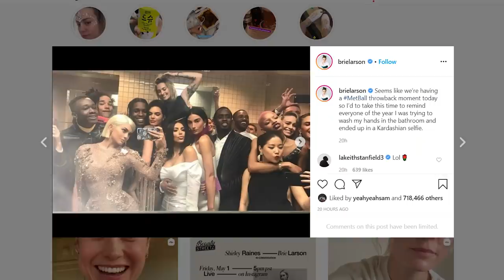Kylie Jenner Explains Wild Met Gala Wardrobe Malfunction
Kylie Jenner reveals her Met Gala dress ripped once. Kim Kardashian has ghost hands in her hair according to fans. Plus, Brie Larson explains her Kar Jenner Met Gala selfie.

Season 17 of Keeping Up With the Kardashians ended with major tension between Kourtney Kardashian and her sisters, Kim Kardashian and Khloe Kardashian, over Kourt not wanting to share her personal life on the show. She threatened to quit, but decided to return for season 18, which premiered on March 26. Unfortunately, to Kim and Khloe’s disappointment, Kourtney still didn’t have a great attitude about being back on camera. “She could have made the decision to quit,” Khloe complained. “She chose to not quit, but she’s here today, exactly where we left off. It’s affecting my mood that she’s so miserable that we’re here doing our job that she has agreed to.”

ABOUT HOLLYWOODLIFE